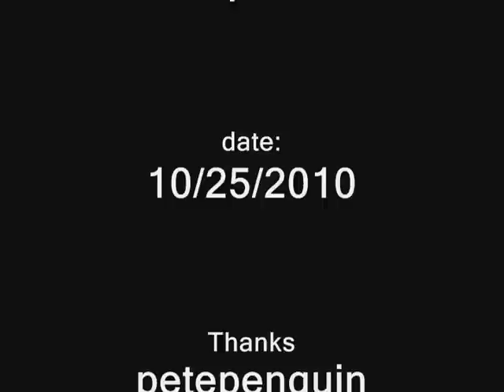Bear Band Serenade Fireworks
My second fireworks based, this is based on Disney World's Country Bear Jamboree